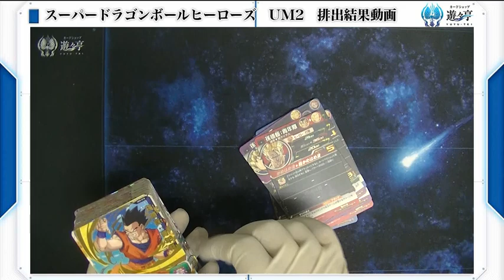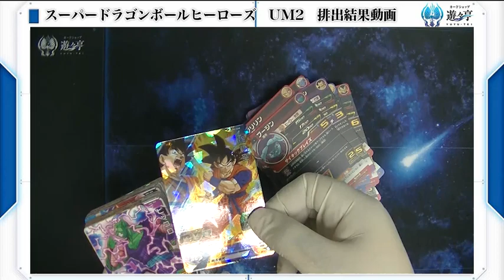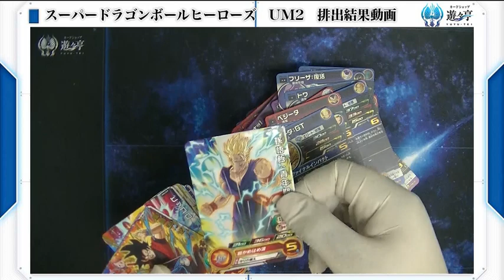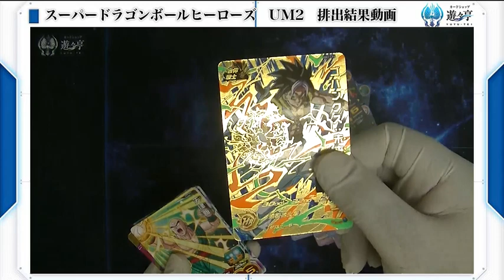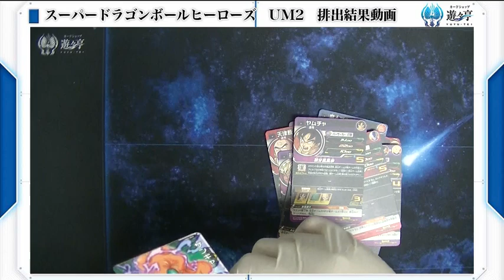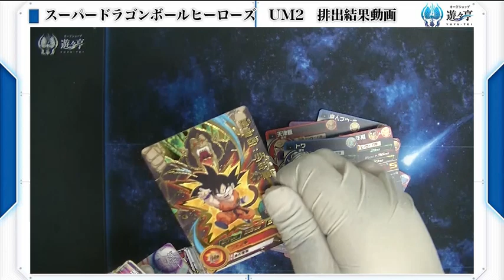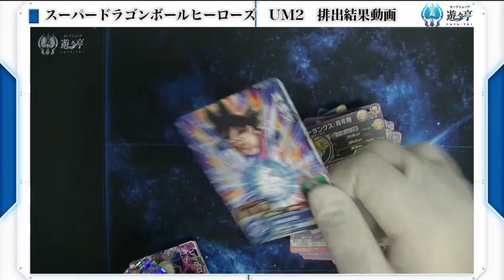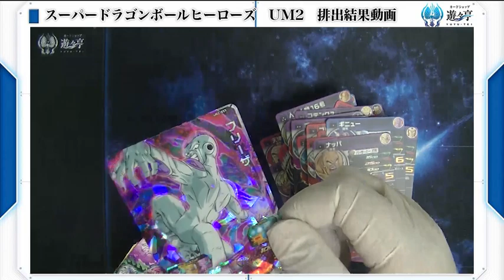【配列動画】スーパードラゴンボールヒーローズ UM2弾【200枚】